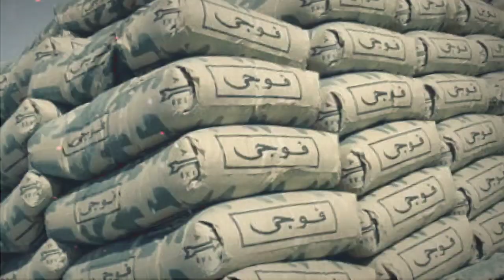incident in sawan pull today